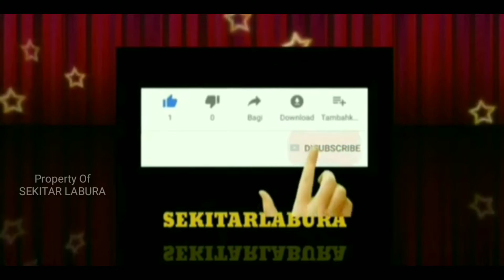Pertama Di Aek Kanopan.Hot Pansit Goreng.Cabang kisaran cuma 5 rb.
Ayo buruan coba.alamatnya di samping Bank BNI Kota Aek Kanopan